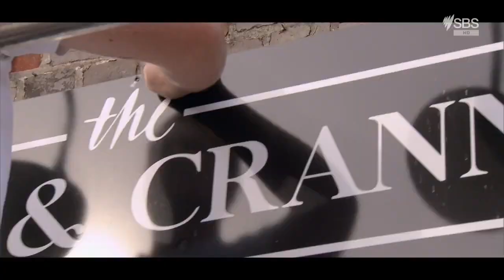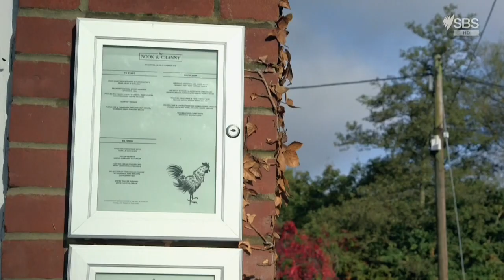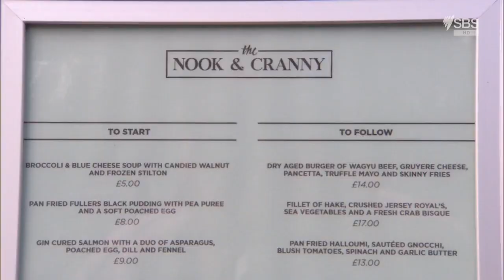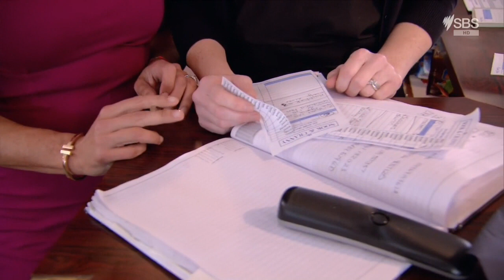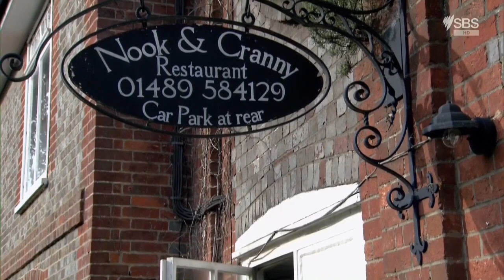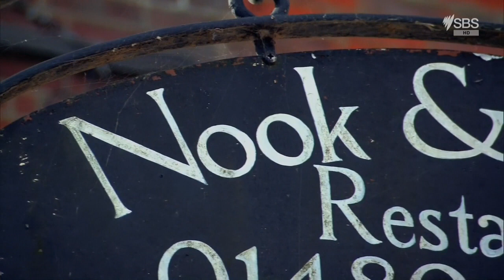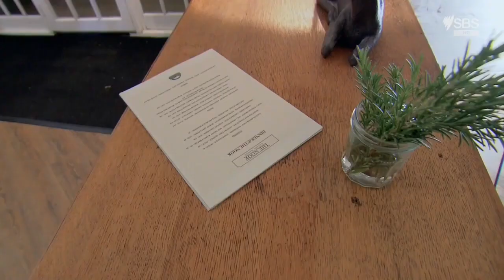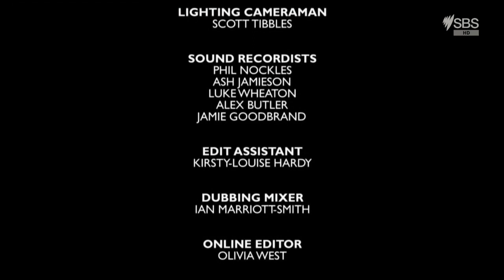Restaurant Rescues - Nook and Cranny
Malcolm has devoted his career to other people's culinary visions. Now, with The Nook and Cranny, he has free rein but is at risk of going under.